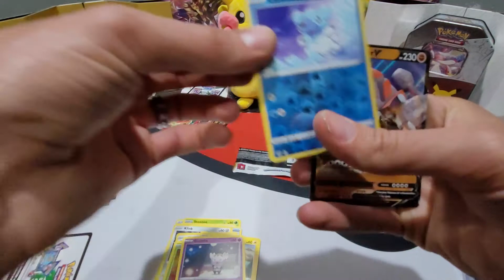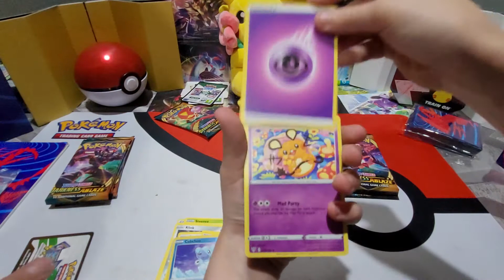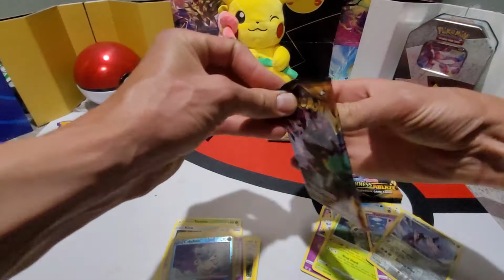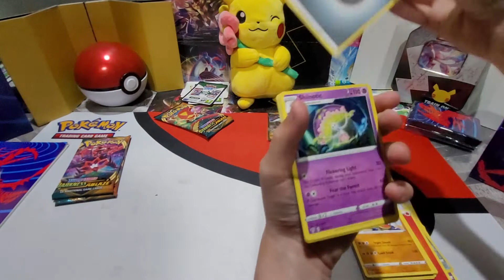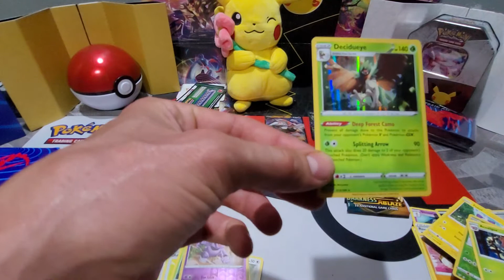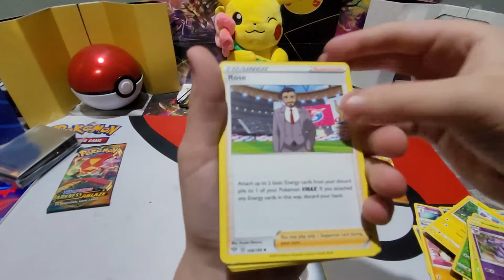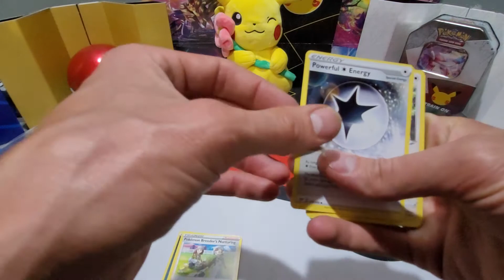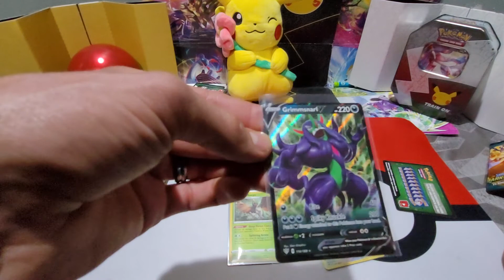Finally found A Darkness Ablaze ETB Lookonh for fire pokemon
we finally found and picked up a darkness ablaze etb. and are very excited to open it up for you guys to see.   what's your favorite pokemon. leave a comment  and wll tell you ours .